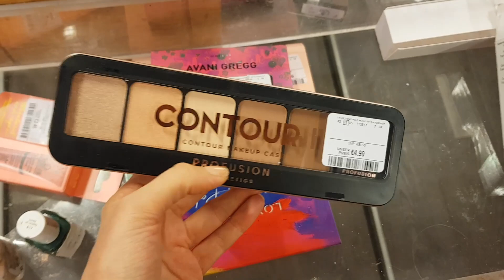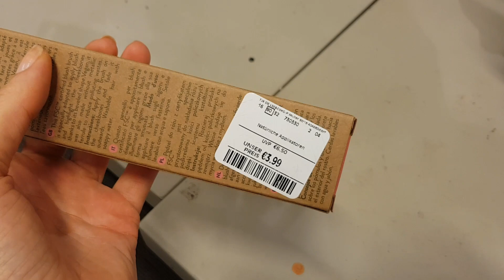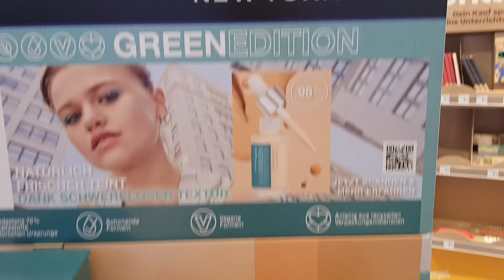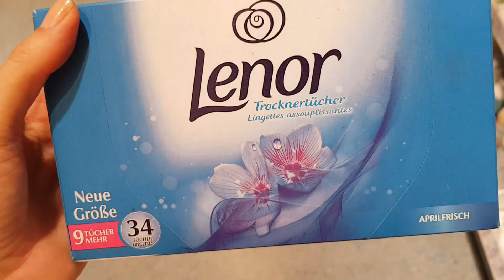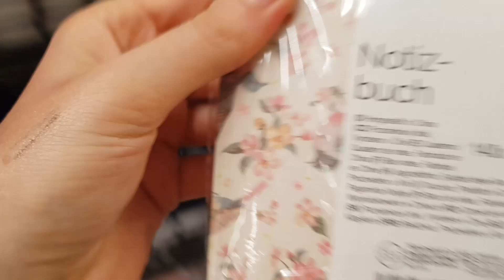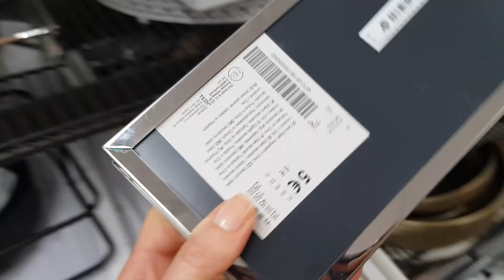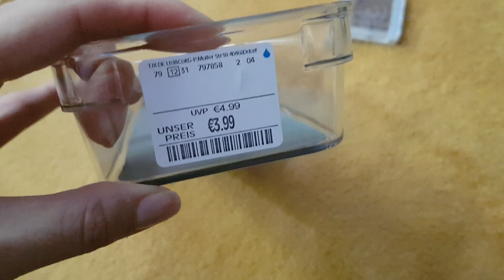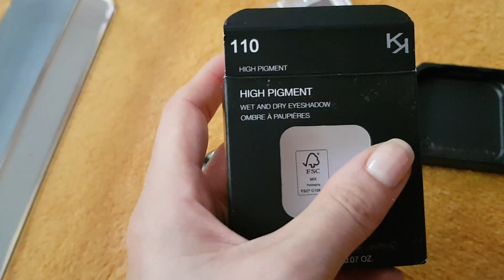VLOG: частичная ОСЕННЯЯ коллекция CATRICE. Fenty beauty, Morphe в TK Maxx. Заказ Aliexpress.